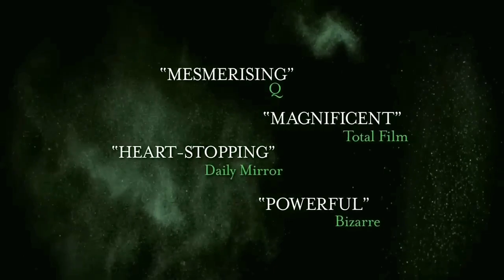The Girl Who Kicked the Hornet's Nest (2009) | trailer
Original title: "Luftslottet som sprängdes".
Lisbeth is recovering in a hospital and awaiting trial for three murders when she is released. Mikael must prove her innocence, but Lisbeth must be willing to share the details of her sordid experiences with the court.

Stars: Michael Nyqvist | Noomi Rapace | Lena Endre